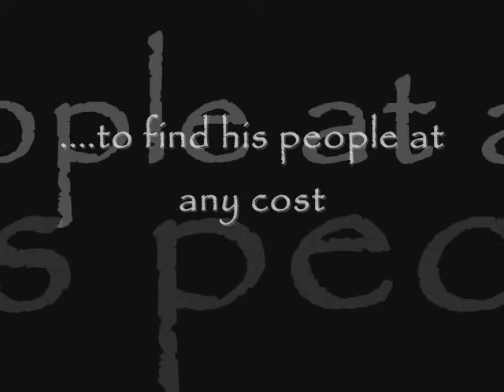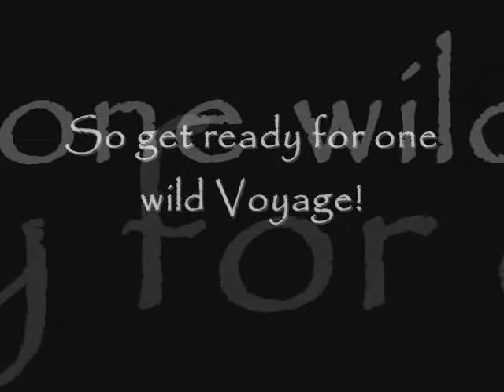Voyager Trailer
This is a movie coming out this fall. Please Rate this movie, and place comments about your opinion. Thank you

As of January 2009: Ladies and Gentleman, it seems as though my computer knew this would not reach popular heights due to the fact that in November, my computer containing all clips for the movie was wiped when my comp crashed. All attempts to recreated this movie have gone down the drain. If you anticipating this movie I apologize.